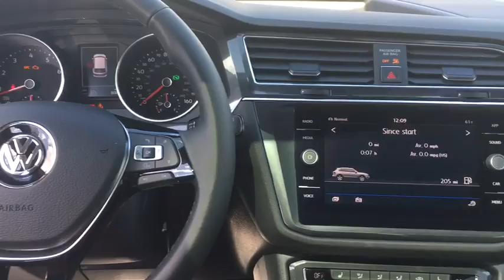2018 Volkswagen Tiguan Lansdale, Doylestown, Philadelphia, Warrington, Collegeville, PA 18V1661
Pure White New 2018 Volkswagen Tiguan available in Lansdale, Pennsylvania at North Penn VW Mazda. Servicing the Doylestown, Philadelphia, Warrington, Collegeville, PA area.

3RD ROW SEAT PACKAGE  -inc: split fold-flat  2 passenger  3rd row bench seat w/armrest,3-ROW RUBBER MATS KIT  -inc: Monster Mats w/logo (set of 5) and heavy duty trunk liner w/VW CarGo blocks,ROADSIDE ASSISTANCE KIT  -inc: booster cables  warning triangle  LED flashlight  work gloves  PVC tape  multi-tool  blanket  poncho  whistle  cable ties and bandages,PANORAMIC SUNROOF PACKAGE  -inc: power tilting and sliding front section and fixed rear section w/ambient lighting,LUGGAGE NET  -inc: For securing items in the cargo area,Turbocharged,All Wheel Drive,Power Steering,ABS,4-Wheel Disc Brakes,Brake Assist,Aluminum Wheels,Tires - Front All-Season,Tires - Rear All-Season,Temporary Spare Tire,Heated Mirrors,Power Mirror(s),Integrated Turn Signal Mirrors,Rear Defrost,Privacy Glass,Intermittent Wipers,Variable Speed Intermittent Wipers,Rear Spoiler,Power Door Locks,Daytime Running Lights,Automatic Headlights,AM/FM Stereo,CD Player,Satellite Radio,MP3 Player,Bluetooth Connection,Auxiliary Audio Input,HD Radio,Smart Device Integration,Steering Wheel Audio Controls,Power Driver Seat,Bucket Seats,Heated Front Seat(s),Driver Adjustable Lumbar,Pass-Through Rear Seat,Rear Bench Seat,Adjustable Steering Wheel,Trip Computer,Power Windows,Telematics,Leather Steering Wheel,Keyless Entry,Keyless Start,Cruise Control,Climate Control,Multi-Zone A/C,Premium Synthetic Seats,Driver Vanity Mirror,Passenger Vanity Mirror,Driver Illuminated Vanity Mirror,Passenger Illuminated Visor Mirror,Floor Mats,Traction Control,Stability Control,Front Side Air Bag,Blind Spot Monitor,Cross-Traffic Alert,Tire Pressure Monitor,Driver Air Bag,Passenger Air Bag,Front Head Air Bag,Rear Head Air Bag,Passenger Air Bag Sensor,Child Safety Locks,Back-Up Camera